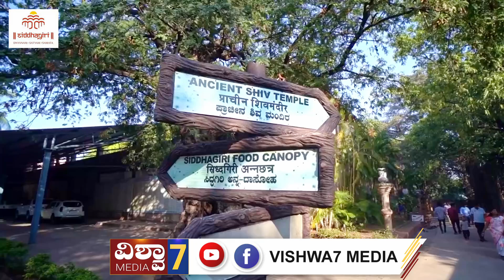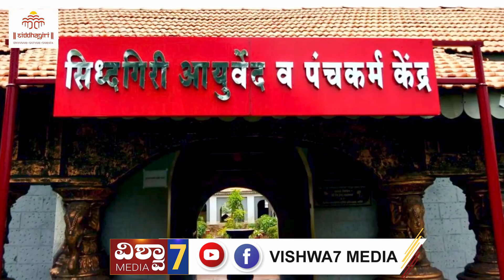Kaad siddeshwar swamiji | Kanneri Math